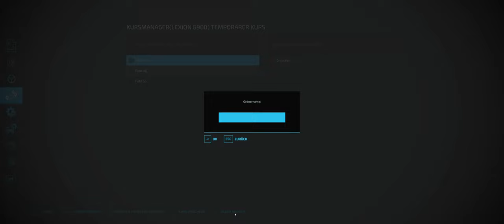Landwirtschaftssimulator 22 #102# 0 € Challenge Coop Lets Play LS 22